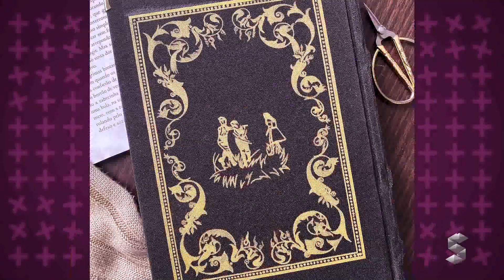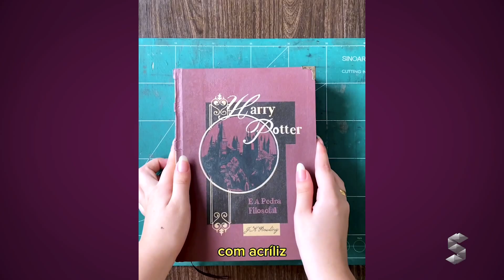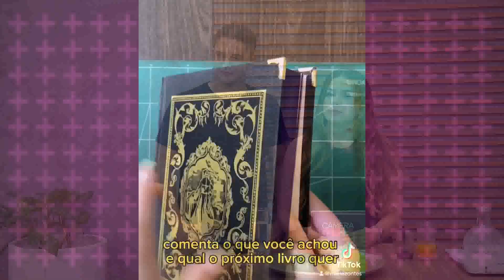Conheça o trabalho de uma artista que faz encardenamento de livros com sensibilidade e talento